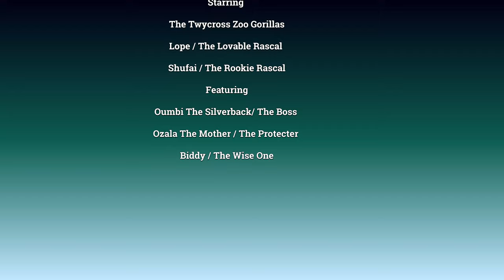Gorilla Shufai Not Happy With Brother Stealing Dropped Food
Gorilla youngster Lope is eating at the bottom of the slope when Shufai his baby brother comes to sit opposite him to eat as well. When Shufai drops some of his food, Lope reacts a snatches the bit on the floor.  Shufai isn't happy and trying to get it back. He isn't very happy with his brother when he just walks off with it. Ozala, Oumbi and Biddy are looking for the scattered food outside and Asante is inside.